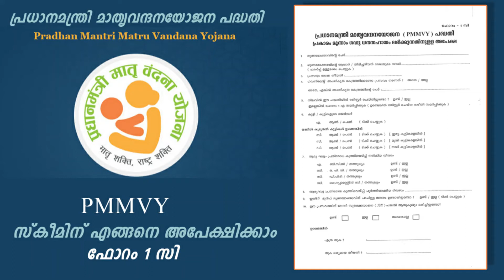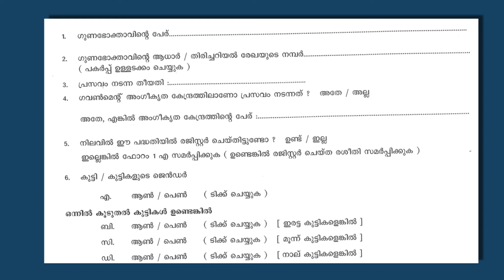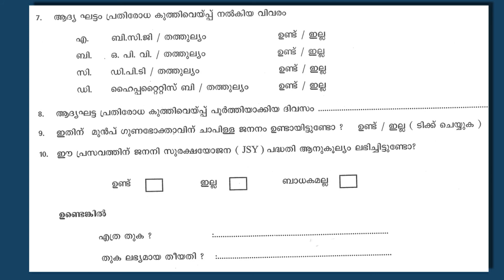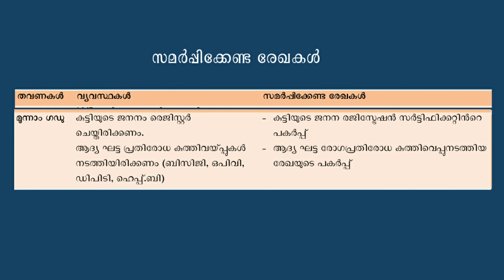Form 1 C of PMMVY(Pradhan Mantri Matru Vandana Yojana)for third installment how to fill in Malayalam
How to fill Application Form C of PMMVY (Pradhan Mantri Matru Vandana Yojana) in Malayalam

This video shows How to fill Beneficiary Registration Form of  PMMVY (Pradhan Mantri Matru Vandana Yojana)in Malayalam language.
Pradhan Mantri Matru Vandana Yojana (PMMVY) is a maternity benefit program run by the government of India. It is a conditional cash transfer scheme for pregnant and lactating women of 19 years of age or above for the first live birth. Can apply for availing maternity benefit through Anganwadi Centre .

PMMVY ഫോമുകൾ എങ്ങിനെ പൂരിപ്പിക്കാമെന്ന് വളരെ കൃത്യമായി വിവരിക്കുന്നുണ്ട് ദയവായി വീഡിയോ മുഴുവനായും കാണുക

ഇതുപോലുള്ള  കൂടുതൽ  ഉപകാരപ്രദമായ  വീഡിയോകൾക്കായി  ഈ ചാനൽ സബ്സ്ക്രൈബ് ചെയ്യുക